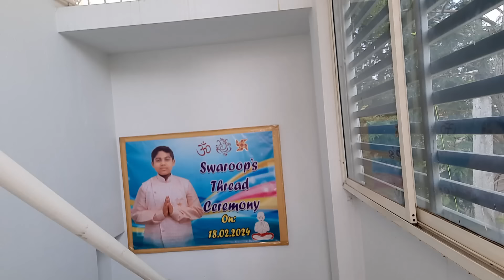ଖାଣ୍ଟି ଓଡ଼ିଆଣୀ ବେଶରେ ମଠା ପିନ୍ଧି କେମିତି କରେ ମୁଁ ନିତିଦିନିଆ ଠାକୁର ଓ ଚହୁଁରା ପୂଜା/dosa କୁ Hing aloo Curry